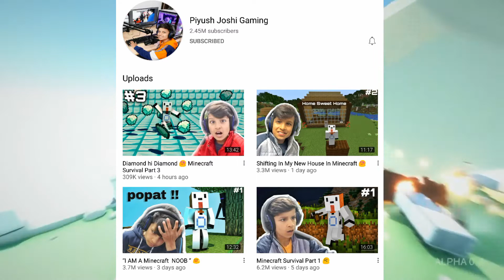Dusra Total Gaming // GamerBeast // Piyush Joshi Gaming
In this video I have told you that who is going to lead Indian gaming industry in tell of subscribers and the name of Youtuber is Piyush Joshi Gaming. By the way sorry for a long break.